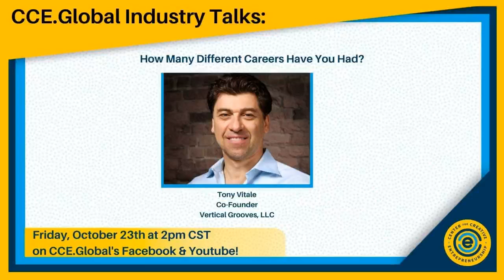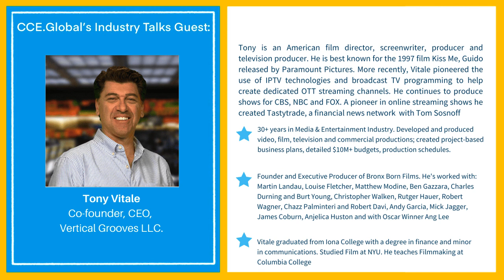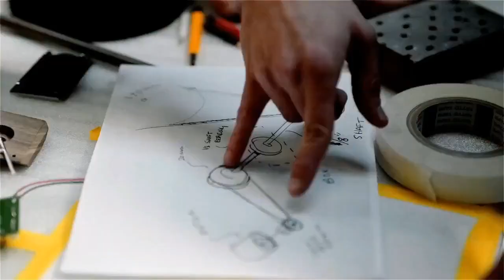How Many Different Careers Have You Had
"They say each person averages 7 careers in a lifetime. What number are you on?"

CCE Global talks with Saudia Davis welcomes Vertical Grooves co-founder Tony Vitale to discuss career changes, entrepreneurship, and Tony's newest venture.